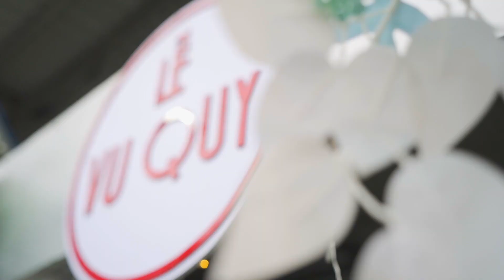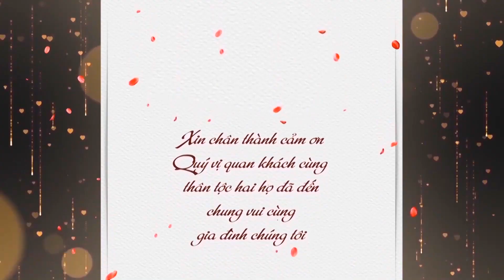Full Vu Quy Cẩm Tú & Mai Trí 30072023